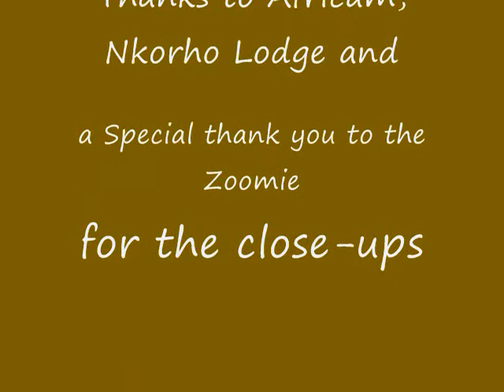Large Kudu Bull at Nkorho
3/31/09@ 14:45 CAT
First Bull I have seen at NK this year